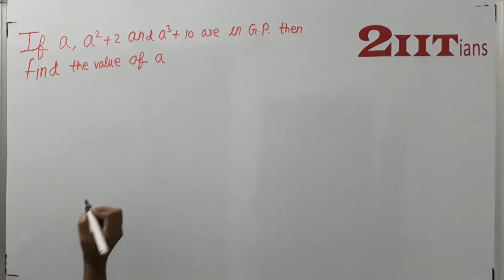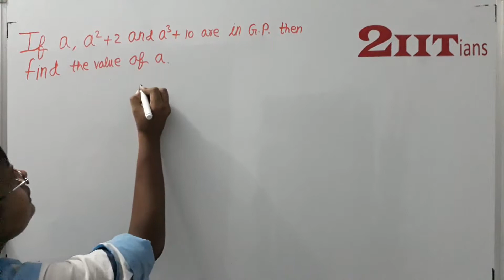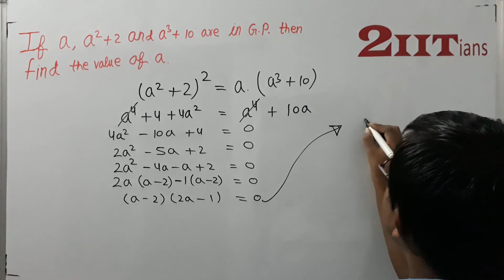AP & GP Ex9.4 Q9 Class X ICSE | IIT JEE If a, a2+ 2 and a3 + 10 are in G.P., then find the values(s)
If a, a2+ 2 and a3 + 10 are in G.P., then find the values(s) of a.